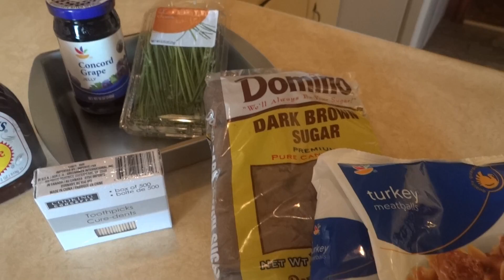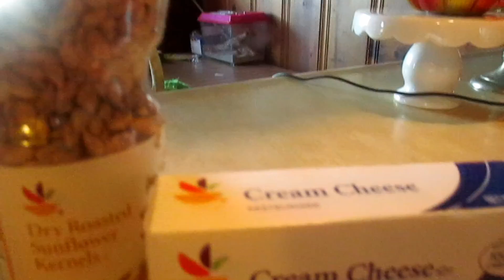easy diy holiday party appetizers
These are just a few of my favorites snacks to bring to parties. I hope you enjoy them. yummo!

Be my friend here too!
Pinterest Missy Reynolds